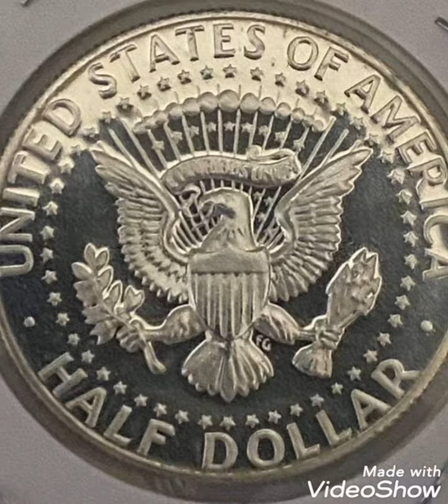1968 Rare Coin worth money rare .